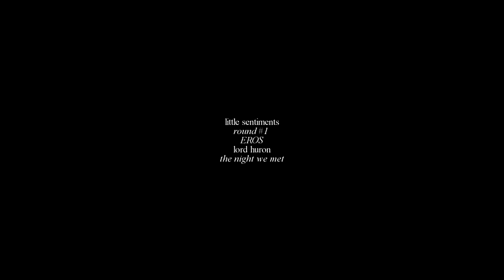the night we met | yuna/tidus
This was done for round 1 of Little Sentiments, hosted by TheShadoWings. The theme was Eros, romantic/passionate love. We had to choose a canon couple that fit the theme in some way. and turns out 99% of my ships aren't canon :'D but these two will always own a piece of my heart.

To me, they encapsulate passionate love perfectly; two star crossed lovers from different times, finding happiness and comfort in each other and supporting each other even as they face the unknown, danger and in Yuna's case, certain death. I focused on the tragedy of their romance because i am a ho for angst. The verses are from Tidus' point of view and the chorus from Yuna's.

Fandom: Final Fantasy X
Colouring: lightningxdisaster
Program Used: Sony Vegas Pro 10